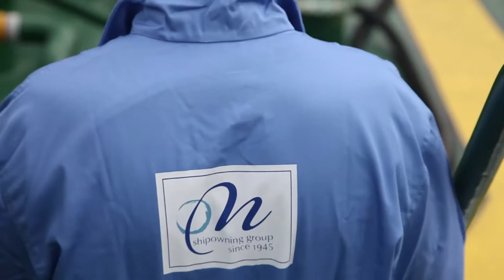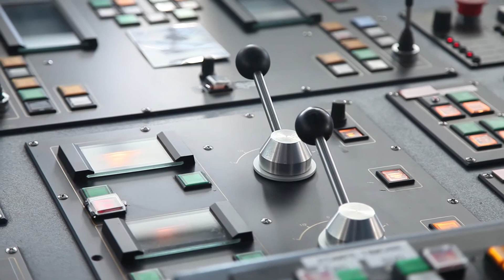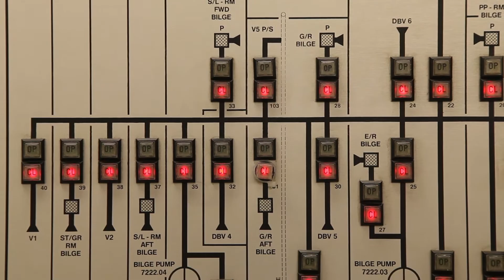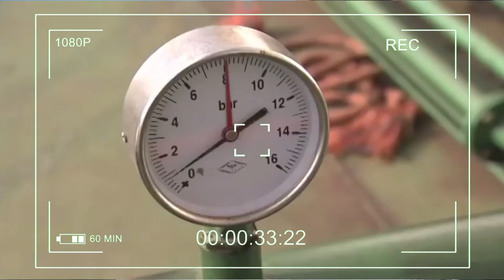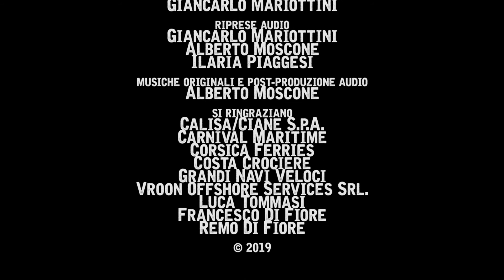Sei passi sul mare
⛴ Cosa significa lavorare in mare e nel cluster marittimo? 🌊
La parola ai nostri allievi! 🎙